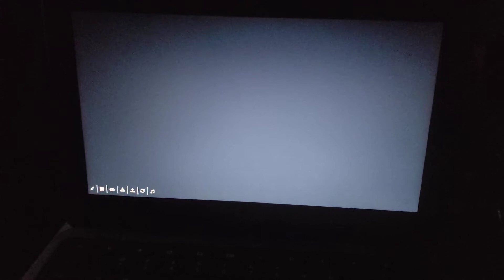MY MARIOKART 64 GAMEPLAY AT ROYAL RACEWAY ON THE GAMEPLAY AS SHOWN FULL RECORDED VIDEO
THIS IS MY VIDEO I DID I HOPE YOU ALL ENJOY THIS VIDEO I DECIDED WITH MY PHONE